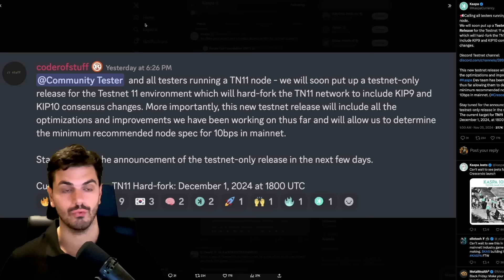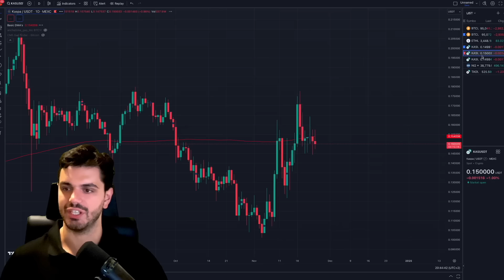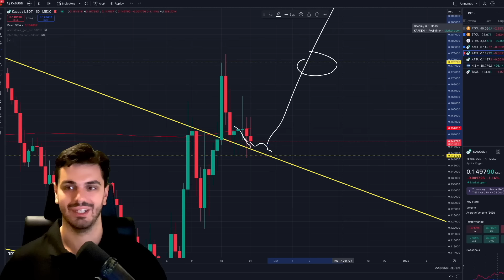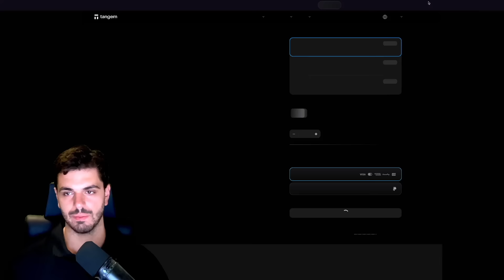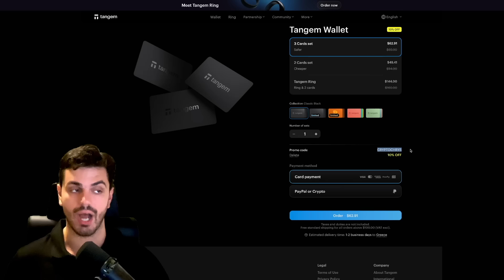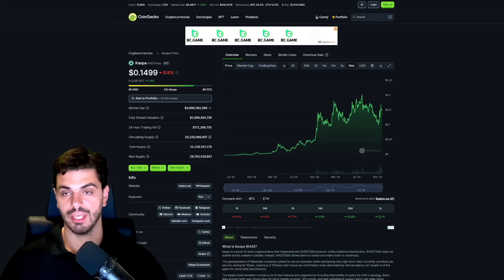THE CLOCK IS TICKING FOR KASPA!!!!!!!!!!!!!!!!!!!!!!!!!!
▶Safest Way To Store Your KASPA/CRYPTOS (Cold Storage)◀

▶ Where I Buy KASPA and BITCOIN◀
🟡XT.COM (NO-KYC) 👉 DISCOUNTED FEES FOREVER!
🟠BYBIT (KYC) 👉 UP TO $30,000 BONUS!

00:00 Pay Attention
04:52 Latest Kaspa News
06:34 Technical Side Bitcoin/Kaspa
12:06 Safest Way To Store Your Kaspa
13:13 Buy With NO-KYC Kaspa